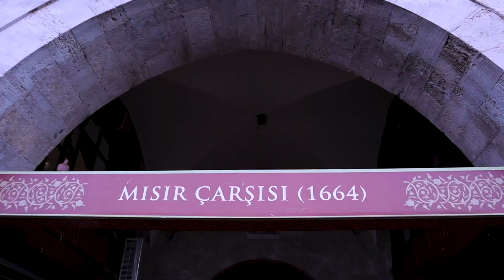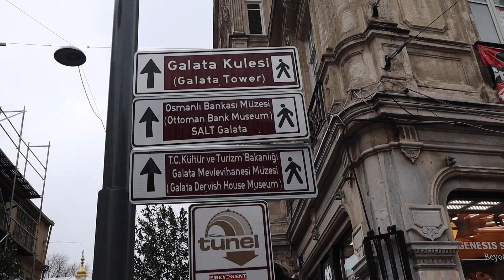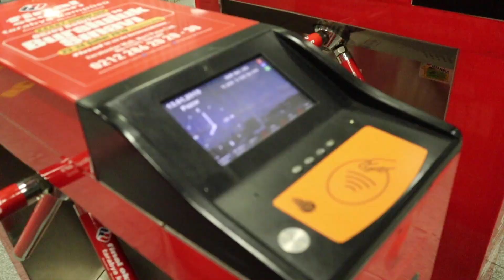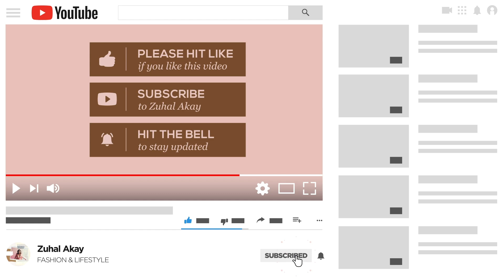ISTANBUL VLOG | TURKISH FOOD & VINTAGE SHOPPING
Hey Guys!

I'm Zuhal, I live in Montréal, Canada but during my visit back home to Istanbul, my friend has decided to visit me for 3 days and I thought it would be fun to film it and show you guys around!

In this vlog, we will eat a lot of Turkish Food and we will discover places like Grand Bazaar, Karakoy, and Taksim. Also, my friend loves vintage shopping so I will take him to certain vintage shopping spots.

Thank you, Maxx Margot, for mastering the vlog for me!